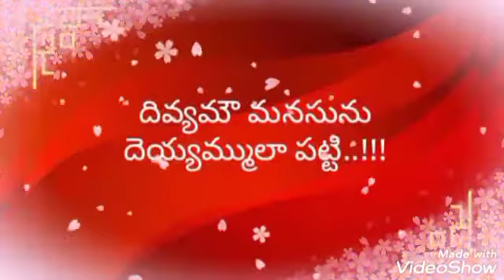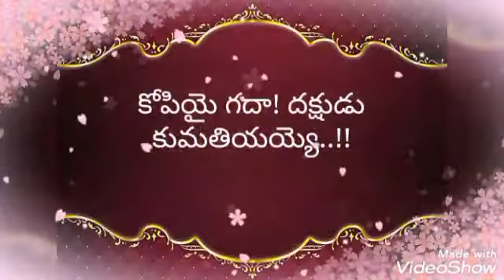Angreeness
Video from Lakman